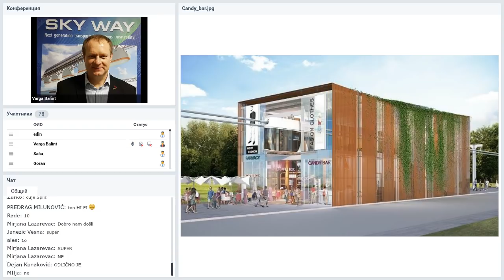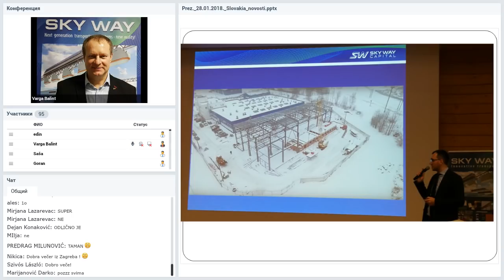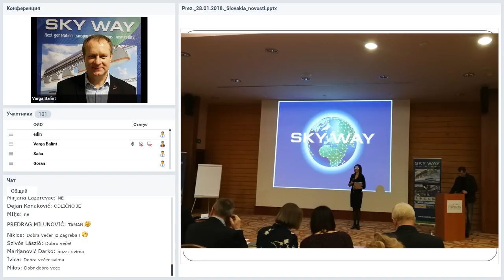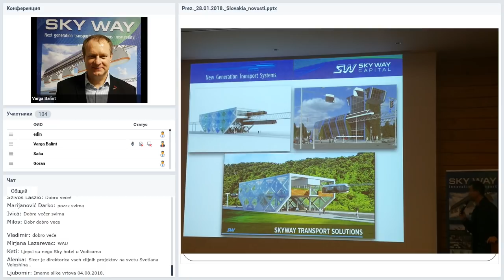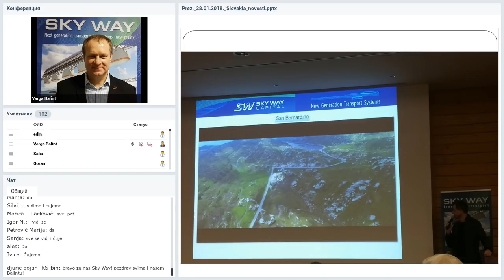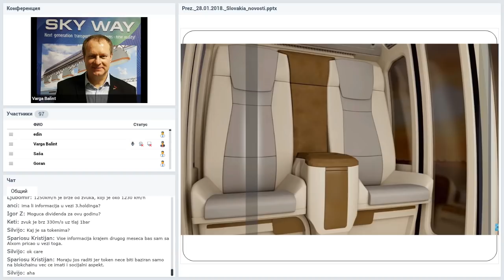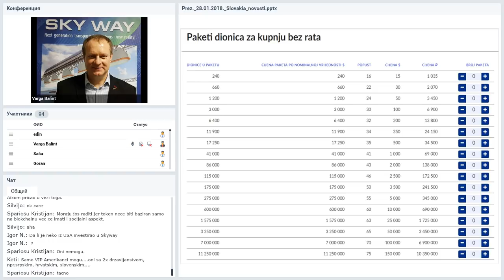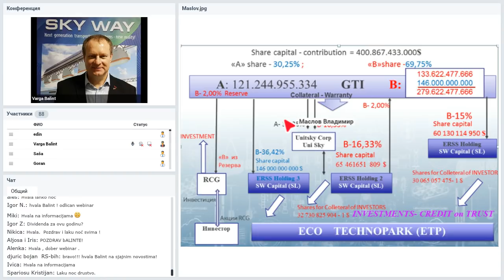Вебинар от 28.01.2019. SkyWay Projekt pojašnjenje i opće informacije. Хорватия.